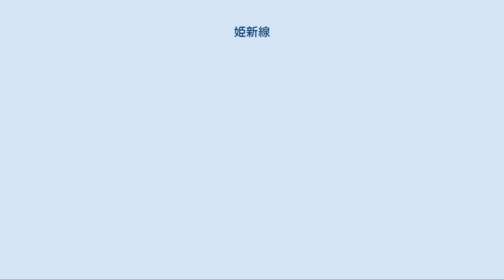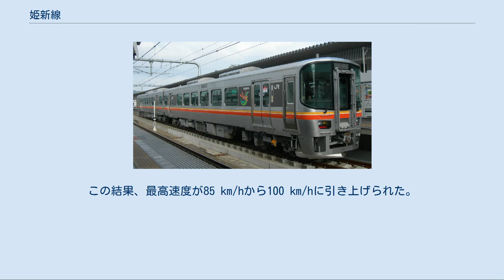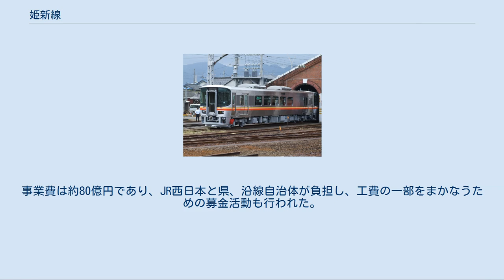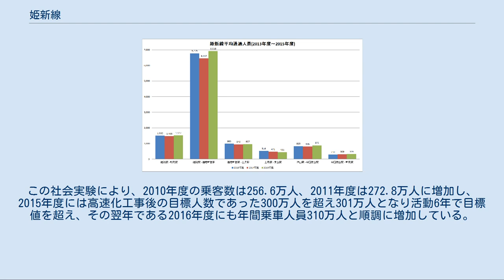姫新線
姫新線（きしんせん）は、兵庫県姫路市の姫路駅から津山駅を経て、岡山県新見市の新見駅に至る西日本旅客鉄道（JR西日本）の鉄道路線（地方交通線）である。
 キハ122・127系に施されている姫新線のシンボルマーク 姫新線の岡山支社内の区間も朱色のラインカラーで表示され、路線記号 K が付けられた運賃表（本竜野駅） 津山盆地を経由して中国山地東部の山間を抜けるローカル線で、沿線に湯郷温泉などの温泉地への入口林野駅、蒜山高原への入口中国勝山駅などがあり、山陽地方と山陰地方を結ぶ陰陽連絡路線の一つでもある。
しかし、1970年代後半以降は中国自動車道が開通して自家用車や観光バスに観光客が転移し、JRの前身である日本国有鉄道（国鉄）も高速バス（中国ハイウェイバス）を開業させたことから、姫新線は陰陽連絡路線や津山市と京阪神とを結ぶ役割を事実上喪失した。
1989年の急行「みささ」・「みまさか」の廃止、さらに1994年の智頭急行線の開業により、以後は地域輸送が中心となっている。
 21世紀に入ってから姫路付近では高速化のための路線改良が行われるなど、姫路付近では通勤・通学路線の色合いが強くなっている。
余部駅 - 姫路駅間の列車運行本数は姫新線の中では最大であり、6時台から最終列車までの時間帯にかけては常に1時間に2本以上の運行が確保されている。
また播磨新宮 - 姫路間の列車ならば始発列車から最終列車までの時間帯で常に1時間に1本以上、時間帯によっては1時間に3本程度の列車が運行されている。
姫新線内の乗客も、この区間に集中している。
 ただ2009年の台風9号、2018年7月の豪雨と、21世紀に入ってからの20年間だけで豪雨による大規模な被害を2回受けたように、異常気象による損害も目立ってきている。
 姫路駅 - 上月駅間は近畿統括本部神戸支社姫路鉄道部の管轄であるのに対して、美作土居駅 - 新見駅間は岡山支社の直轄である。
 路線記号として K が設定されている。
ラインカラーは赤とんぼをイメージした朱色（■）。
このラインカラーと路線記号は、当初は近畿統括本部管内の姫路駅 - 上月駅間のみが対象で、岡山支社では2015年度まで、別途支社独自に紫色のラインカラーを使用していた。
2016年度に岡山・福山エリアとして別途路線記号とラインカラーが制定された際に、その導入対象から姫新線は外されたため、前述の朱色にKの路線記号・ラインカラーの適用対象が姫新線全線に拡大された。
しかし、この路線記号のKとラインカラーの朱色は、あくまで近畿エリアとして制定されたため、岡山支社管内各駅では2016年改正時点において一部の駅の運賃表以外の旅客案内には使用されていなかった。
2019年8月現在は、新見駅で地下連絡通路の1・2番のりばの案内看板を更新した際に使用されている（同様に芸備線のPも使用）。
 2016年3月26日から、ICカード「ICOCA」が姫路駅 - 播磨新宮駅間でのみ使用可能になった。
 全般的に田畑や民家が点在する地域である。
姫路市内と本竜野駅・播磨新宮駅周辺では市街地・住宅地が広がっており、余部信号場辺りから太市駅 - 本竜野駅間のトンネルまでと、播磨新宮駅から先の区間は比較的田園部を走行する。
沿線には、兵庫県立姫路飾西高等学校や姫路市立琴丘高等学校・兵庫県立龍野北高等学校・兵庫県立佐用高等学校などの高校があり、これらの高校への通学客も利用する。
 高架駅の姫路駅を出ると程なく山陽電気鉄道本線を跨ぎ、少しの区間は山陽本線と並行して進み右に曲がって、さらに高い高架の山陽新幹線をくぐる。
そして冑山神社がある冑山を南に迂回し、この冑山の真南付近で高架から地上に降りてから、冑山の北を抜けてきた山陽新幹線の高架をくぐる。
それから姫路の市街地を北西方向に進んでいく。
真っ直ぐ進んで右手に国道2号が見えると高岳神社の最寄りの播磨高岡駅、さらに夢前川を渡って右に曲がると余部駅に着く。
余部駅を出て左に曲がり姫路市の郊外を、ほぼ真西へと進む。
姫路西バイパスをくぐると、太市駅でその先から、山陽自動車道沿いを並行して走り、県道5号線をくぐって、トンネルを抜けるとたつの市に入る。
たつの市に入って山を抜けると右手に工場群を見、林田川を渡ると、開発された住宅地やイオン竜野店（旧ダイエー竜野店）などの商業施設を見ながら右の曲がり、たつの市の中心駅である本竜野駅に着く。
ここから...